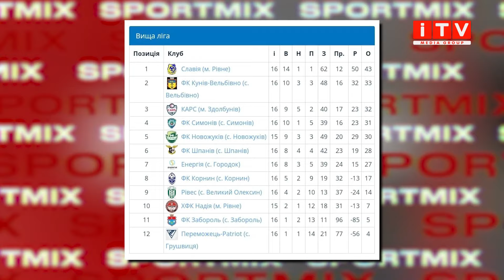Здобутки рівнян на Паралімпіаді, футзал у Здолбунові та досягнення Парніцького| ITV media group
У традиційному випуску розкажемо про:

🔻шість медалей рівненчан на Паралімпіаді;
🔻історичну перемогу спідвеїста Назара Парніцького;
🔻всеукраїнський турнір з футзалу у Здолбунові.

Також у випуску про товариську гру "Карпат" та "Вереса", оренду Козубенка, прощання з Шухом, медалі рівнян із кікбоксингу, бронза боксерки Ольги Місько, рівненський фінал у Кубку України з футзалу серед ветеранів,  "Маяк" та Костопіль" у матчах серед аматорів, 10 тур Чемпіонату Рівненської області, 16 тур Вищої ліги Рівненського району та золоті медалі Сівака.